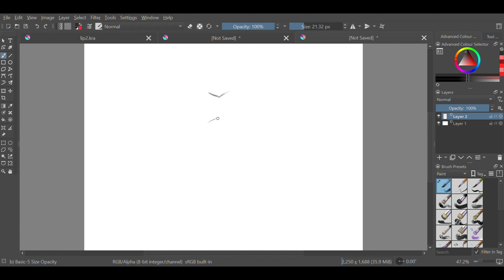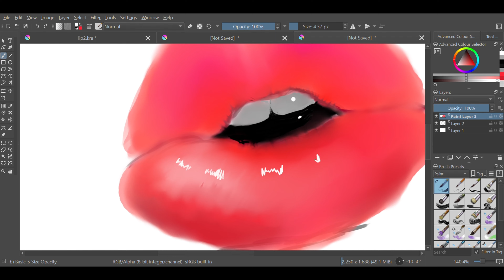AWESOME Speedpaint paint of glossy lip drawing digital art